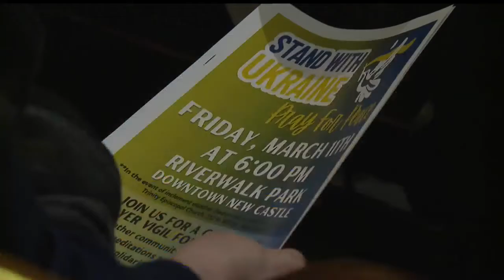Local immigrant Zenia Goodge reminds vigil-goers of Ukrainian resilience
Friday night in New Castle, a vigil was held for Ukraine. Faith leaders from many religions spoke about the atrocities happening in Europe.